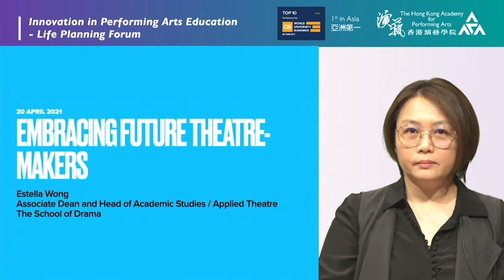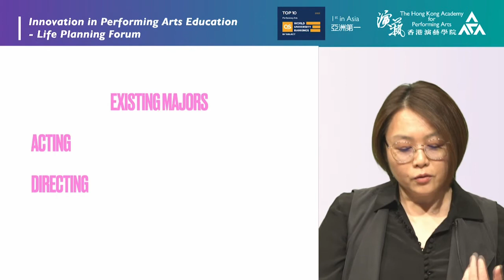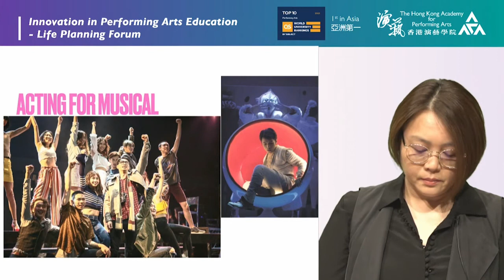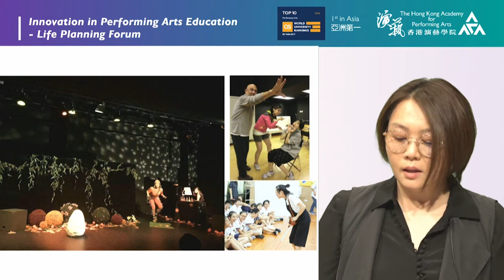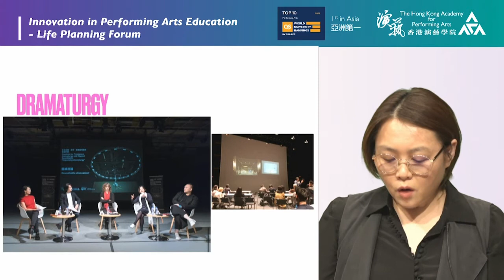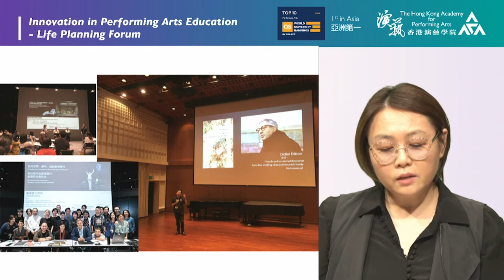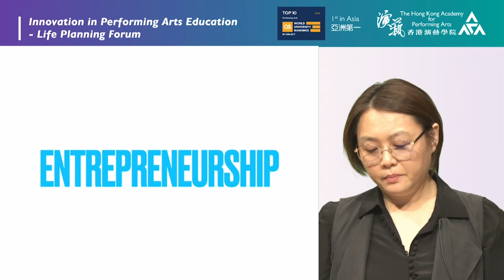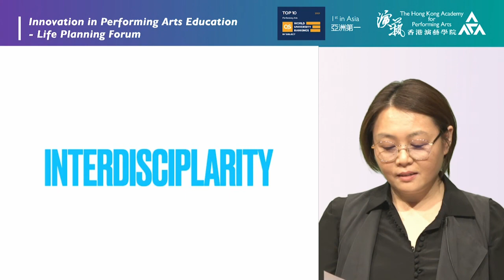Embracing Future Theatre-makers, Life Planning Forum 2021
Embracing Future Theatre-makers
by Ms Estella Wong
Associate Dean, School of Drama ,The Hong Kong Academy for Performing Arts

Generally, most people associate drama to acting (actors), directing (directors) and playwriting (playwrights). These are indeed the common known and very well-established positions in the past few decades locally. However, drama and theatre-making can be far beyond that. The recent drama development in Hong Kong and the nearby regions has expanded innovatively into interdisciplinary territories. This forum will discuss how these new developments, the "what and how" of drama and theatre making bring exciting opportunities to our young people.